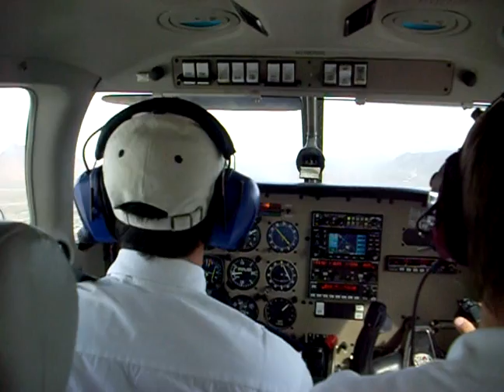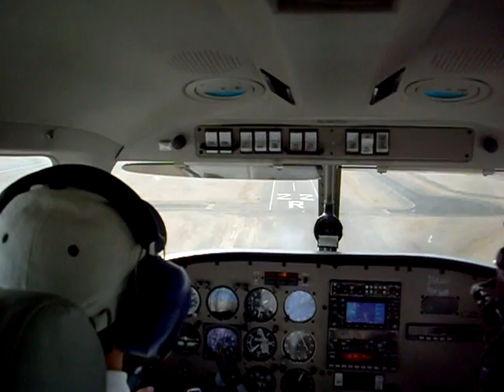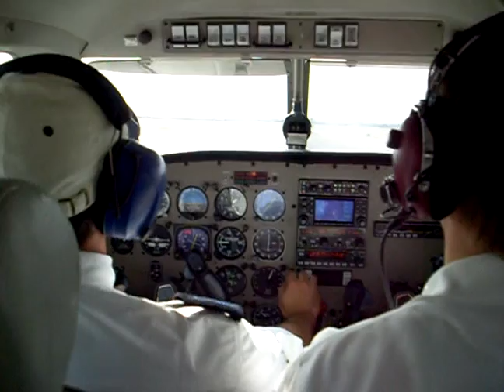Learning to Fly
Learning to fly at Sabena Flight Academy in Arizona USA!!!